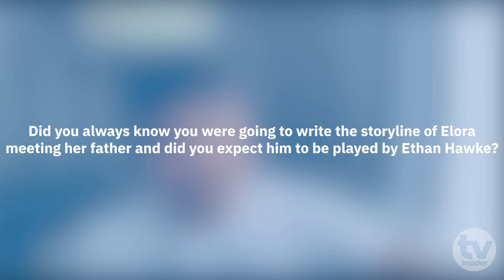RESERVATION DOGS star Devery Jacobs on Elora's journey & writing scenes for Ethan Hawke | TV Insider